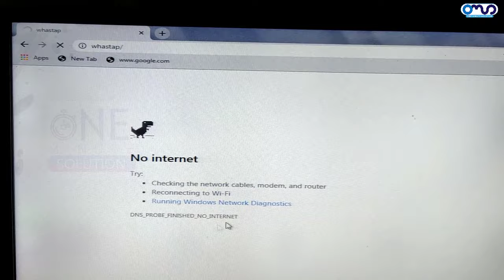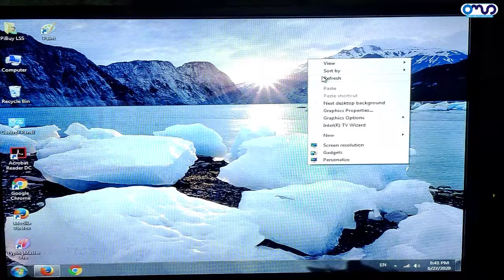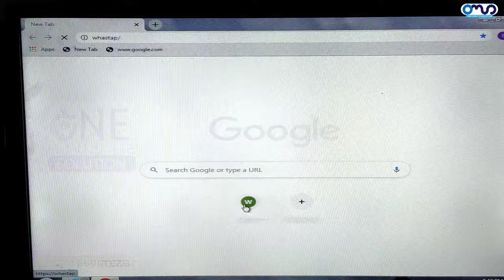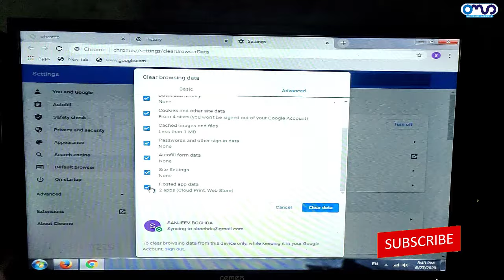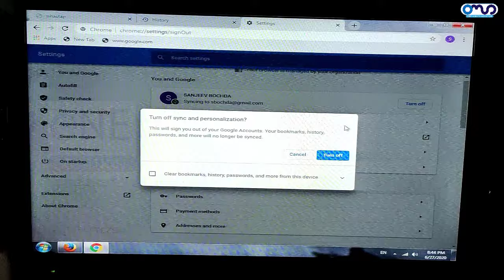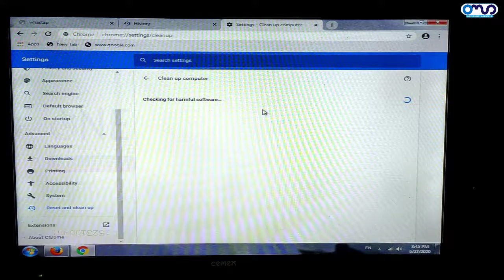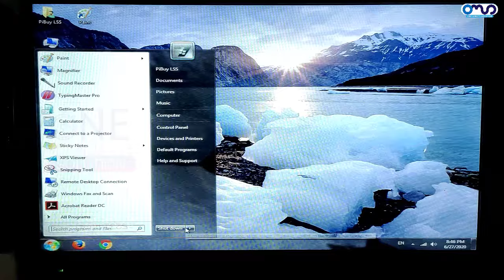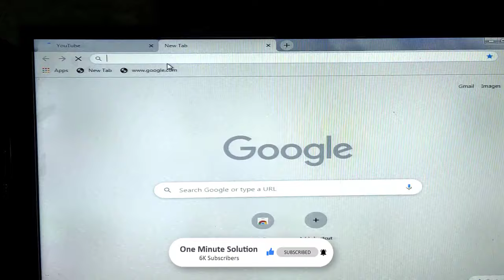Internet Connection Time Out or No Internet Connectivity Error in Google Chrome Hindi tutorial | Fix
Internet Connection Time Out or No Internet Connectivity Error in Google Chrome
ERR_CONNECTION_TIMED_OUT is a common and nagging error in Google Chrome. It means the server is taking too much time to replying. As a result, you fails to search on Chrome. That could be super frustrating.
But don’t worry. You’ll be relieved to know it’s possible to fix.

Method 1: Clear your Chrome browsing data
Method 2: Adjust LAN settings
Method 3: Update network adapter driver
Method 5: Change DNS setting